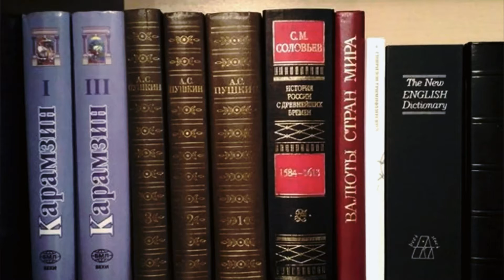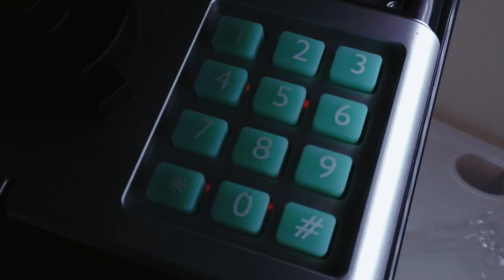ТОП 5 необычных копилок c AliExpress